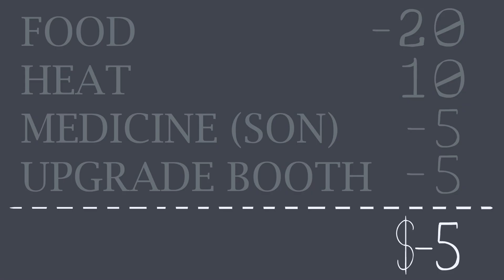Previously Recorded Animated 2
Jack and Rich's adventures on stream: Animated

for the music help.